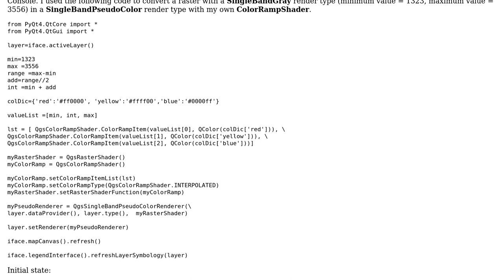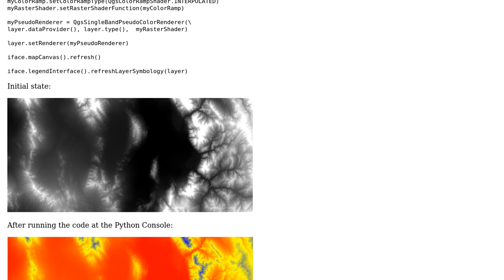GIS: What is replacement for setColorShadingAlgorithm in QGIS 2.6?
With thanks & praise to God, and with thanks to the many people who have made this project possible! | Content (except music & images) licensed under CC BY-SA | Music | Images & others | With thanks to user xunilk user PolyGeo user Faizan and the Stack Exchange Network Trademarks are property of their respective owners. You are responsible for your own actions.